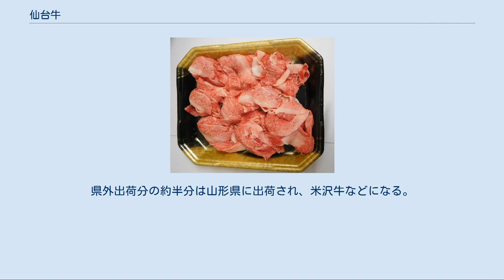仙台牛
仙台牛切り落としすき焼き用。
個体識別番号情報によると、宮城県大崎市生まれ大崎市育ちの牛肉と、青森県十和田市生まれ宮城県登米市育ちの牛肉が混ざっている。
 仙台牛（せんだいぎゅう）は、全国で唯一、肉質等級が最高の「5」に格付けされないと呼称が許されないブランド牛肉である。
宮城県特別表示認証食品に認証されており、地域団体商標も取得済みである。
 仙台牛の定義は （品種）黒毛和種であり、 （生産技術）仙台牛生産肥育体系に基づいて、個体にあった適正な管理が行われ、 （地理的表示）宮城県で肥育された （格付け）日本食肉格付協会枝肉取引規格が「A-5」及び「B-5」である牛肉 である。
 宮城県で肥育されたが仙台牛の定義に当てはまらない牛は、後述のように他の銘柄として流通している。
 「宮城」ではなく「仙台」が銘柄の名称に採用されているのは、「仙台」の方が県外での訴求力が強いからである（→仙台参照）。
 仙台牛と呼称されるには定義4（格付け）が重要である。
仙台牛は、日本食肉格付協会の肉質等級において、最高の5等級を満たす場合のみ呼称が許される。
 また、「歩留等級C」、すなわち、肉牛の体格が小さいために取れる枝肉の量が少ない場合は、「肉質等級5」であっても仙台牛とは呼称できない。
 結果、A-5およびB-5の牛肉のみ仙台牛との呼称を得られる。
これは、2002年（平成14年）8月19日以前の松阪牛と同じ基準である（松阪牛は2002年（平成14年）に肉質等級の基準が削除された）。
 かつて松阪牛や飛騨牛なども「肉質等級5」に限定していたが、2001年（平成13年）にBSE問題や産地偽装事件が発生すると、2003年（平成15年）の牛肉トレーサビリティ法の施行前に基準を緩和した。
2005年（平成17年）時点では「肉質等級5」限定の銘柄牛肉は全国に仙台牛（年間生産量が約3,000頭分）、信州牛（同約600頭分）、深谷牛（同約300頭分）の3銘柄しかないとされたが、2010年（平成22年）時点では信州牛も深谷牛も基準を緩和しており、「肉質等級5」限定の銘柄牛肉は仙台牛が全国で唯一となっている。
 仙台牛はその定義により格付けが低い枝肉での呼称は許されないため流通量を確保するのが困難である。
定義の1～3を満たす飼養戸数は宮城県内に約800戸あるが、定義4（格付け）により仙台牛は約3000頭/年（2002年（平成14年）度）の生産量となっている。
 「仙台牛」と認証された頭数の、県内産黒毛和牛出荷頭数全体に占める割合（「仙台牛」率）は、2002年（平成14年）度が25.0%、2003年（平成15年）度が22.4%、2004年（平成16年）度が23.8%となっている。
 2007年（平成19年）、『「仙台牛」率』53%の「茂洋（しげひろ）」を基幹種雄牛として県が認定した。
2010年（平成22年）3月3日には茂洋の凍結精液を用いた牛が初出荷され、『「仙台牛」率』60%という実績を得た。
本格的に流通し始める2011年（平成23年）からは、県全体の『「仙台牛」率』の向上が見込まれている。
 卸売における「仙台牛」の出荷先（2004年（平成16年）度実績）は、東京食肉市場が全体の54%を占める1,934頭で最も多かった。
次に多かったのは仙台食肉市場で全体の43%の1,526頭、その他に流通したのは3%で117頭であった。
同年度の東京食肉市場における銘柄牛肉の取り扱い頭数は、「仙台牛」が最も多かった。
 小売において「仙台牛・仙台黒毛和牛取扱店」（指定店）の登録をしているのは宮城県が29.5%で最も多く、関東地方が15.4%で次いでいるが、西日本にも分布を広げている。
すなわち、卸売りされる東京と仙台の市場から、小売段階では全国に流通していることが分かる。
 2010年（平成22年）時点では、仙台牛銘柄推進協議会が認定する「指定店」（小売店）は498店、同協議会が仙台牛をメニューに加えることを認定した「提供店」（飲食店）は166店となっている。
 なお、牛肉トレーサビリティ法施行後に他の銘柄牛肉では格付けの低い枝肉まで呼称を許すようになったため、銘柄内の差別化のためA-5やA-4のように日本食肉格付協会の格付けを明記して広告や小売を行う例が見られるようになった。
他の銘柄牛肉では仙台牛並みのA-5およびB-5はその銘柄内で充分に差別化されて付加価値を帯びるが、仙台牛はA-5およびB-5という最高の格付けのみに限定されるため、仙台...